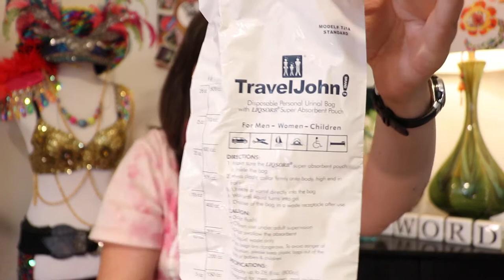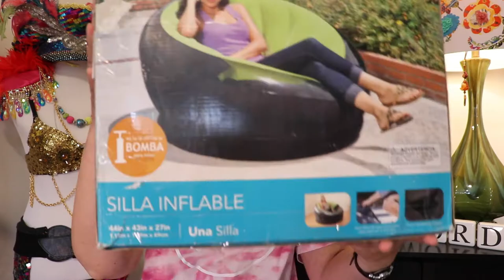10 Underrated Items For Camping Music Festivals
In today's video I am talking about 10 under rated items to prepare you for camping music festivals that are absolute game changers for me! These are items that some of you may know about but other might not. So as we prepare for festivals to come back into our lives, make sure you are prepared for your next festival by checking this video out!

Outfit Tee: The Festival Finesser
Earrings: Britts Blossoms

PRODUCT LINKS

Travel John
Head Lamp
Magic Mirror *Tell them Living By The F Word sent you!
Dry Bag/ Waterproof Bag
D Rings
Solar Lights
Collapsible Food Storage and Reusable Utensils
Blow Up Chair *there has been a significant price spike in this since I purchased it and I don't know why?
Bungie Cords
Lighter Leash / Portable Ashtray

⬇ ️BE A F WORD LOVER + FRIEND ⬇
Join the F Word Lovers FB Group!
ABOUT ME ➡ Fine Artist | Flight Attendant | Festival Enthusiast
AGE➡33
FROM➡ New Jersey, USA
CAMERA➡ Canon 80D & Samsung Galaxy S8+
NEXT EVENT➡ Unlearn with Doc Brown (every Sunday

LOVE YOU F WORD LOVERS!

Jess